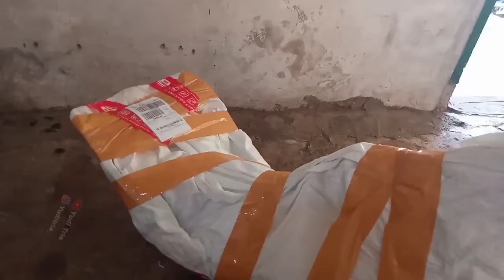🔴UNBOXING SAYAP ASTREA GRAND WARNA PUTIH